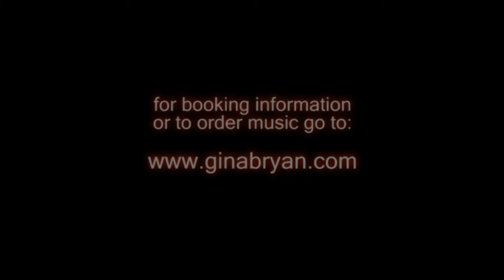Ginaconcert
Robert and Gina Bryan and friends at Hillcrest Baptist Church for the debut of Gina's album "Inhabit My Praise"